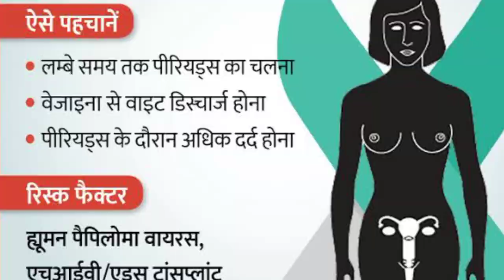Rastriya censer dibash (@censersa ,@canserole )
HYY MY SELF RAMAN. I AM ONLY 5 YEAR OLD,"CHILD ACTOR RAMAN" IS MY 1ST YOUTUBE CHENNAL. PLZ LIKE AND SUCRIBE MY YOUTUBE CHENNAL.

@Koshal Jangir
@Koshali Babu
@Voice of Koshal
@Koshal TV
@Kosha LIKE
@ସଂସ୍କୃତି ସଂସ୍କାର ଆମ ପରିଚୟ
@Jojo g5 production
@Mr GULUA Comedy
@Funny Angulia
@Chandan BisWal
@Sidharth Music
@ODIA HD
@Amrita Nayak
@khordha toka
@jkk entertainment
@UNIQUE SAMBALPURI
@Sambalpuri Pagal
@A1 SAMBALPURI CULTURE
@All Sambalpuri Songs
@Sidharth Sambalpuri
@Odisha Bhaskar
@Amara Muzik Odia
@News18 Odia
@Odia TV Dunia
@Odia Online
@DTV ODIA
@OdiaNews 24
@KIRTAN TUBE
@Bhakti Bhajan Kirtan
@Gauranga Kripa
@Nitai Gauranga
@GAURANGA BARIK ENTERTAINMENT
@KIRTAN WORLD
@Tanmay Bhat